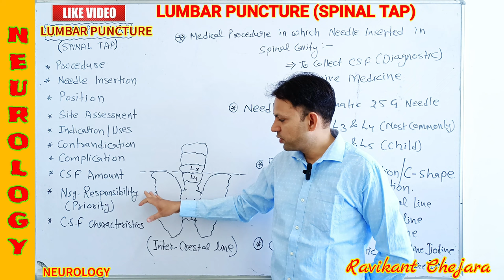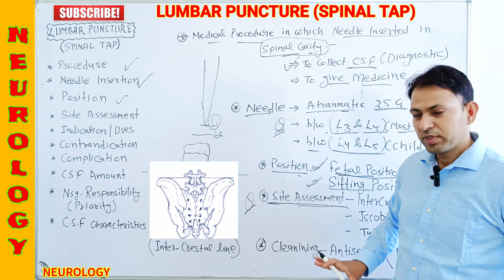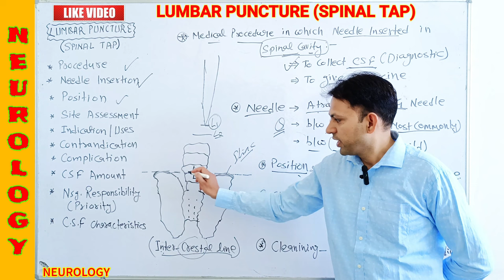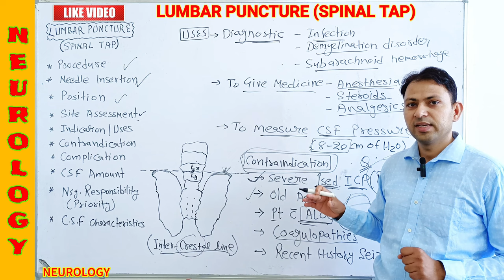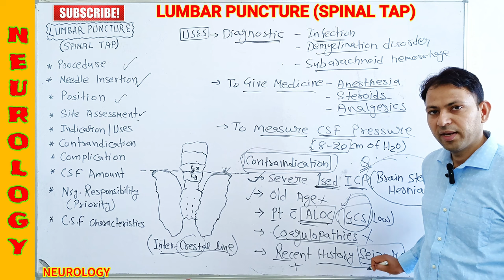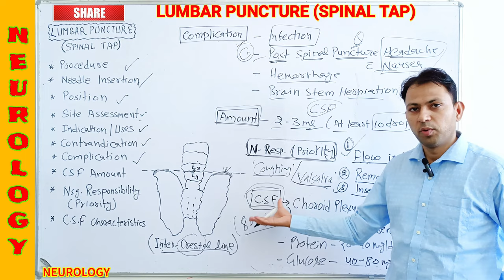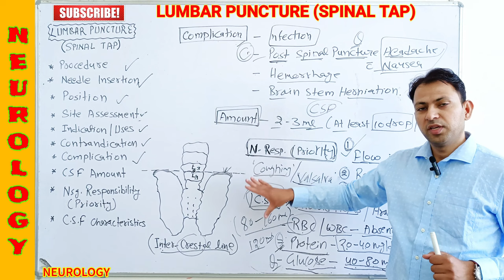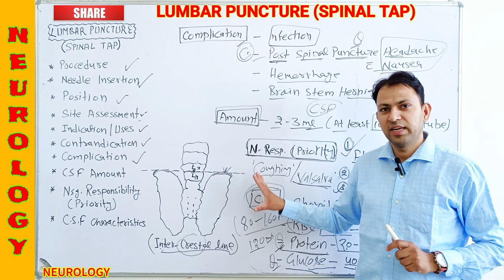Lumbar Puncture (Spinal Tap) | CSF study | anatomy & physiology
🔥We also discuss about important points for compititive exams like aiims dsssb esic pgi cho norcet  nursing officer etc.🔥

Find more helpful videos in

norcet 2022
norcet exam
norcet aiims
norcet preparation
norcet aiims channel
norcet best coaching
norcet image based questions
norcet classes